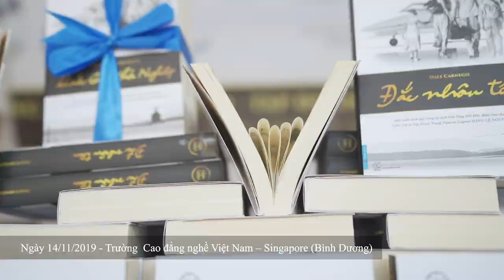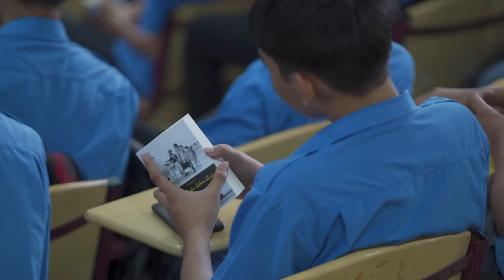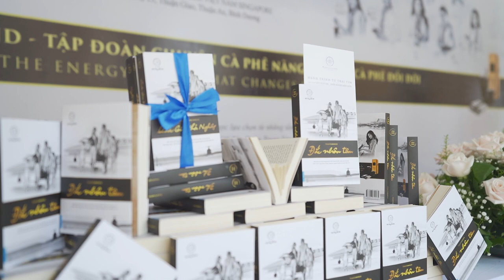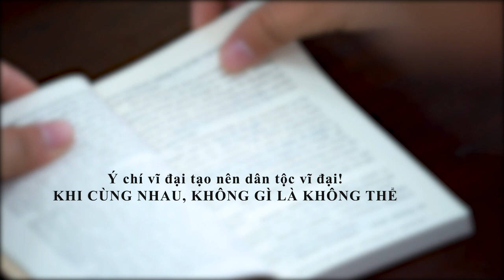Hành Trình Từ Trái Tim đến với trường Cao đẳng nghề Việt Nam - Singapore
Chiều ngày 14.11, “Hành Trình Từ Trái Tim” cùng với Á hậu Trương Thị May, diễn viên Linh Nga tiếp tục trao tặng những cuốn sách quý "Đắc nhân tâm", "Khuyến học", "Nghĩ giàu làm giàu", "Không bao giờ thất bại, tất cả là thử thách", "Quốc gia khởi nghiệp" đến sinh viên, tại trường Cao đẳng nghề Việt Nam – Singapore. Ngôi trường đào tạo kỹ thuật, bỗng nháo nhiệt khác hẳn ngày thường bởi sự có mặt của “Hành trình Từ Trái Tim”. Tại đây những câu chuyện về khát vọng mãnh liệt của tuổi trẻ đã được thắp lên.

Lần đầu tiên đồng hành cùng "Hành Trình Từ Trái Tim" Linh Nga đã dành nhiều cảm tình đặc biệt: "Hành Trình Từ Trái Tim là một trải nghiệm tuyệt với đối với Nga. Nga vô cùng khâm phục tâm huyết cũng như cái tầm mà Chủ Tịch Đặng Lê Nguyên Vũ khi tạo ra một Hành trình vĩ đại để soi đường, chỉ lối để các bạn trẻ chạm đến thành công. Bản thân Nga thấy tri thức chính là giá trị cốt lõi để mỗi quốc gia, dân tộc thể hiện sự lớn mạnh và ảnh hưởng".